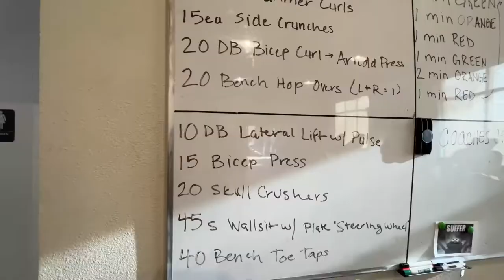SPARTA!!!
Well hello folks!

This is Austin Baumgarten with Keller Williams Realty Northwest Montana and Hidden Homes Montana coming to you on vlog day.

You may wonder why I'm standing here at The Sweat House in beautiful Kalispell, Montana with this weight over my head. I have an answer for you. The Spartan Race Montana Trifecta weekend is this upcoming weekend and I need to get all the training I can possibly get in before next Sunday. I'm basically going to live in this gym for the next 3 days. I think three days of working out will have me prepared for a 5K with 2500 vertical feet and about 20 obstacles. Do you think I'll be ready? My priority is always to my viewers and my clients so I need to make sure to get you the market report for April 2022 stat. Please bear with me while I fit in a few extra reps as you listen to these outstanding market numbers. Check back next month to see what’s happening in the Flathead Valley.

Now let's get into this weekend's main event which is the annual Spartan Race, May 7th and 8th at the Averill’s Flathead Lake Dude Ranch in Bigfork, Montana. This dirty, fun, and athletic event has been a pinnacle of Northwest Montana events for some years. I have had the pleasure of participating in 4 annual Montana Spartan Races and also had the opportunity to travel the United States to compete in several other locations. There are three main events over the weekend. We have the Spartan Sprint which is a 5K with roughly 20 obstacles. The Spartan Super which is a 10k with roughly 25 to 30 obstacles. And the Spartan Beast which is a half marathon accompanied with 5000 vertical foot climb and 30+ obstacles.

If you're up for an absolutely fun challenge and community driven event come down and check out the Spartan race in Bigfork this weekend. There’ll be food trucks and family fun, they even have an obstacle coarse for little Spartans in training. I’ll be there Sunday with some awesome other Keller Williams Realty Northwest Montana agents. Come watch us compete. GO SPARTA!! AROO!!

Austin B.